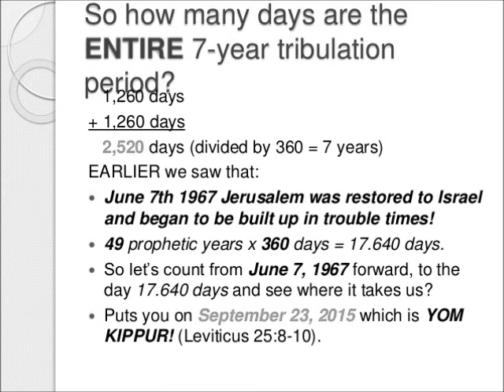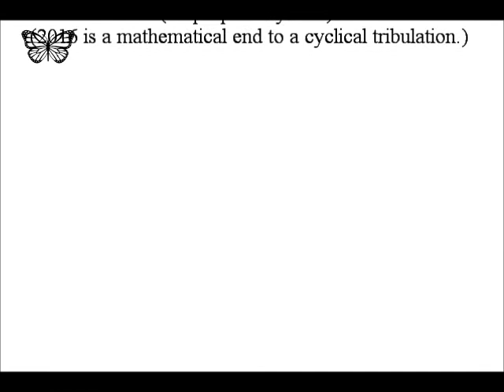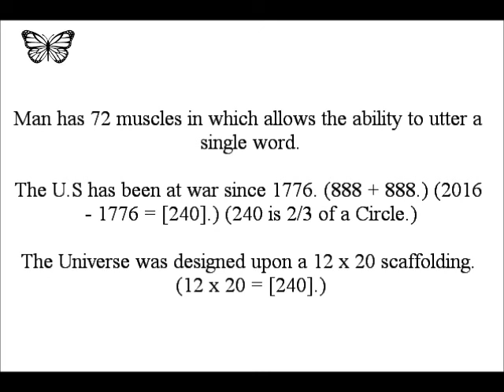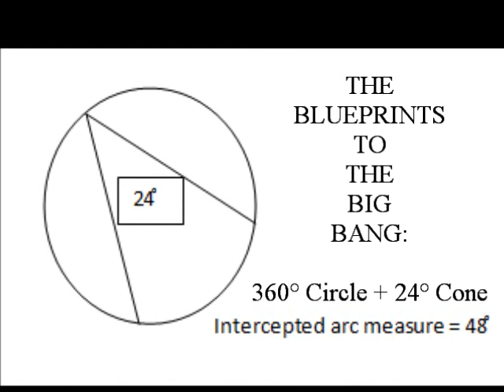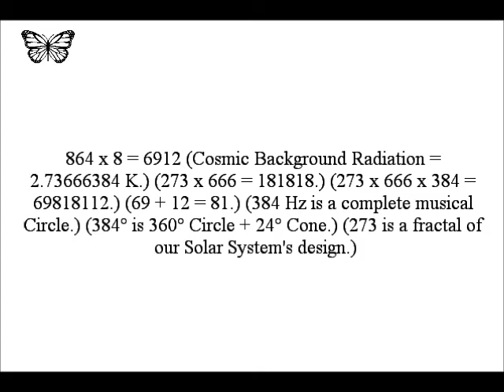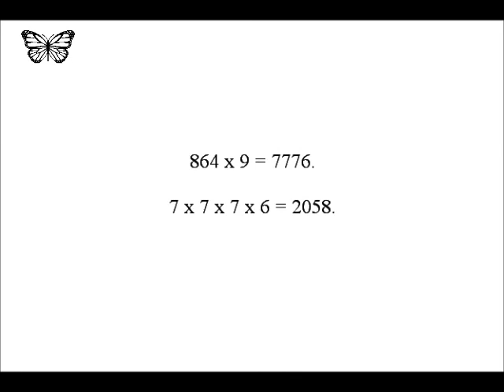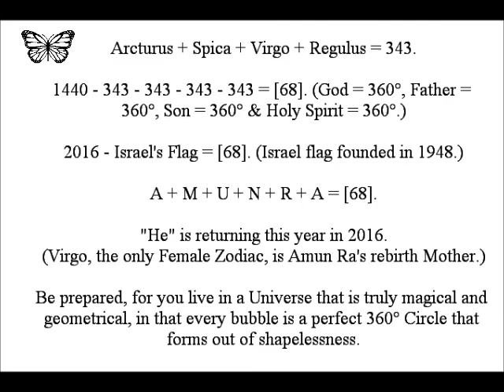Bring To Light Genius